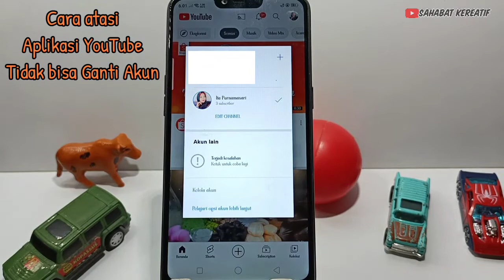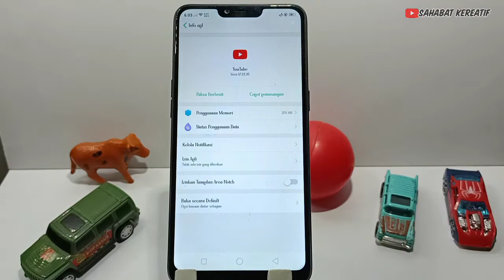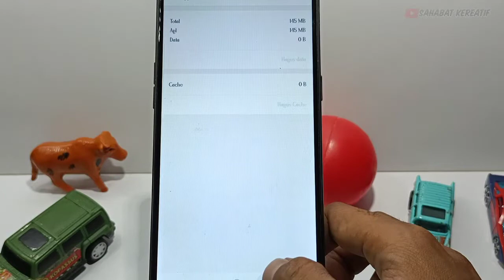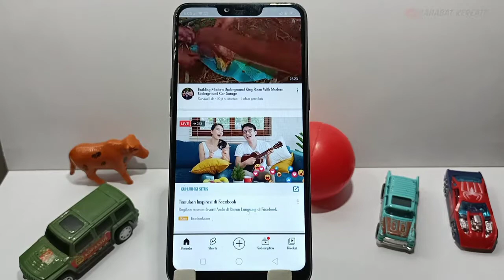YouTube tidak bisa ganti akun, Begini cara mengatasi nya mudah dan simple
halo sahabat Kreatif hari ini kita bahas yang lagi banyak di cari orang orang yang suka liat video YouTube dulu ya,
bagi kalian yang aplikasi YouTube tidak bisa di ganti akun, nah ini dia saya buatkan tutorial nya ya sahabat.
jangan di Skip skip supaya tidak gagal paham ya